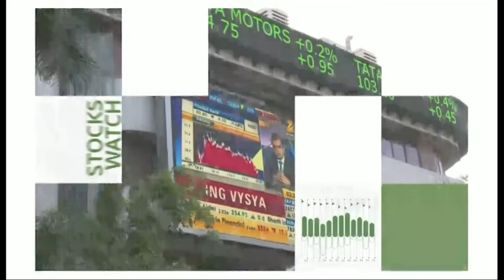ทันโลก ทันเศรษฐกิจ 7/4/59 : ทีดีอาร์ไอชี้ รัฐได้ประโยชน์ หากให้ไลเซ่นส์ 4จี กับ AIS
รายการทันโลก ทันเศรษฐกิจ วันพฤหัสบดีที่ 7 เมษายน 2559 เวลา 10.05 น. ดำเนินรายการโดย คุณธันย์ชนก จงยศยิ่ง พัชรพรรณ วัฒนานุสิทธิ์ ธนพล ไชยภาษี และ กชกร บุญลาย พาไปติดตามประเด็นเด่นทั่วโลก และเศรษฐกิจ

ทีดีอาร์ไอชี้ รัฐได้ประโยชน์หากให้ไลเซ่นส์ 4จี กับเอไอเอส แนะถามดีแทคก่อน สู้ราคาหรือไม่  ด้านนักวิเคราะห์ชี้ ทรูเป็นเสือลำบาก หากเอไอเอส ได้ 4จี แทน JAS